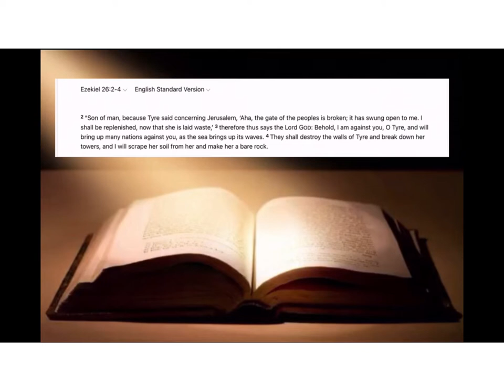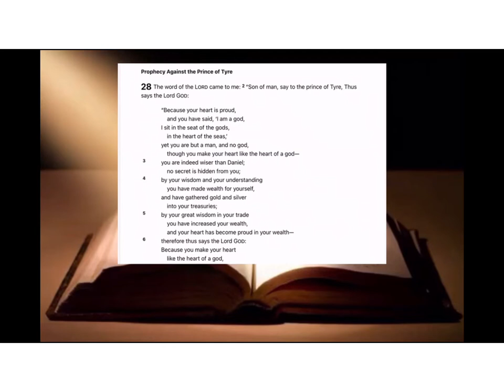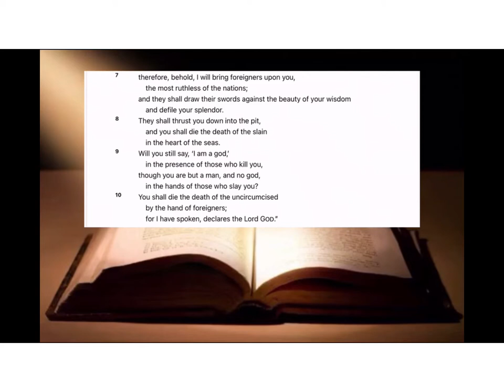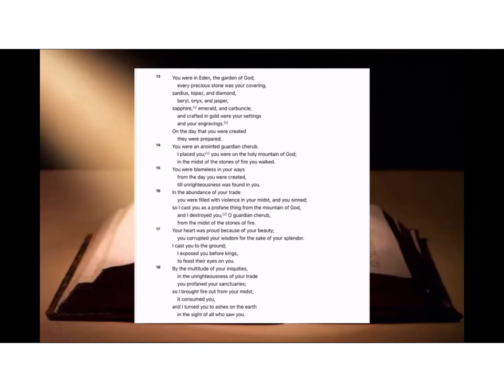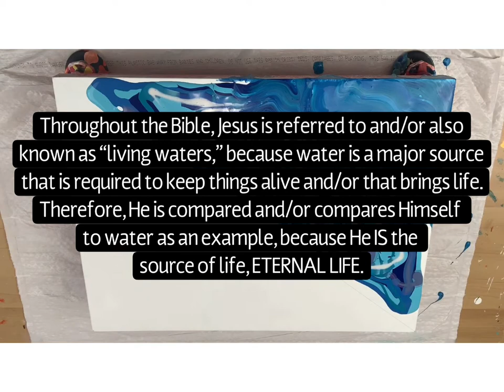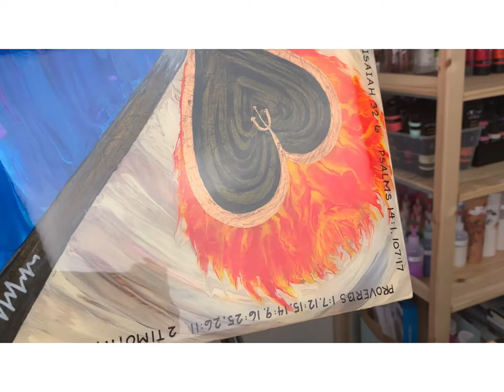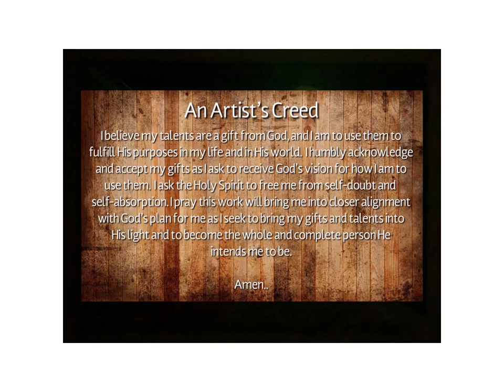“The Path To Life Or Death” - Acrylic Pour Painting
An acrylic pour prophetic painting, very different than claiming to be a “prophet” from the Old-Testament era.  This painting is accompanied by a message from the (Old Testament, pre-Jesus time), the Book of Ezekiel 26:2-4, 27:1-9, 28, 1-13,15-8 which discusses the prophecy concerning the destruction of the city of Tyre, and how the Lord uses Ezekiel to prophecy the price of Tyre’s iniquities and also compares him to Satan, therefore is a reiteration that Satan is not an opposite to God which is what this painting can (understandably) be mistaken for since there are black and white hearts, often read as being opposing or opposite.

The painting is simply a way for people to observe and potentially identify where they currently stand in their faith.  Anyone who is unsaved are deemed as fools, living and enjoying a sinful life, even if it feels like they are not living sinfully, hence living the life of being deceived and living like a fool.  This painting shows two sides, one is recognizing and acknowledging our sin, walking towards His light to be redeemed, forgiven, protected, and to vow to walk in His righteousness as best as humanly possible vs the other side walking in a deceptive path of righteousness, again being deceived thinking one is not a sinner, yet without being saved by the blood of Jesus Christ, that person is ultimately walking a path that leads to condemnation and a spiritual death of eternal suffering.

Colors, symbols, and overall composition are explained during the painting process to help anyone better understand the vision that was given to me.

The verses that border the painting are:
- Foolish/deceived side: Psalms 14:1, 107:17, Proverbs 1:7, 12:15, 14:9, 16:25, 26:11, 2 Timothy 3:1-9, Isaiah 32:6, 1 Corinthians 1:18, 2:14, 3:18-20
- Saved/forgiven side: Proverbs 1:33, 9:10, 1 Corinthians 1:30, Colossians 4:5-6, 5:16-18, John 3:16, 14:6

Supplies used in this project:
- 12X16 cradled wood panel
- Painting/palette knife
- Small culinary torch
- Painters stands
- Fondant cake tools
- Medium round brush
- Flat shader brush (bright brush would work well too)
- 2 5X5 cutout paper hearts (freehand drawn)
- Straw
- Paints: (Liquitex Basics) turquoise blue, cerulean blue hue, titanium white, light blue permanent, unbleached titanium, cadmium yellow deep hue, mars black, iridescent white, (Arteza) iridescent fairy tale blue, playful blue, iridescent gentle sunrise, deep pearl brown, bronze (Winsor & Newton) winsor blue, (Master’s Touch) crimson red, warm gray, (Pebeo Studio Acrylics) iridescent rich precious gold, (Golden) phosphorescent

Amazon link to purchase my book “Reps for Jesus: Spiritual and Muscular Gains” (to view more details, click on the link and scroll down to the description)

Album name/title: “Way Maker (Instrumental) - Single" song titled "Way Maker" by "Josias MB" published April 6, 2021 under exclusive license to Famous Records
Album name/title: "Way Maker - Single" song titled "Way Maker" by "Mandisa" published January 3, 2020 Sparrow Records, Capitol CMG, Inc.